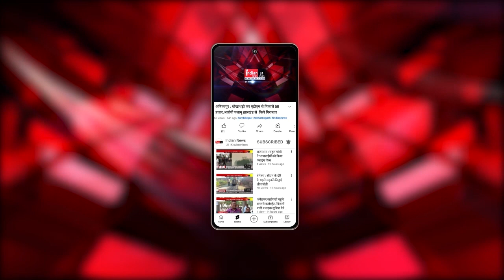Raipur : CM Bhupesh Baghel ने अटल नगर को दी करोड़ों के विकास कार्य की सौगात।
Our Links